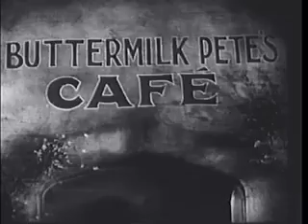Libertine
Mistakes Music Video